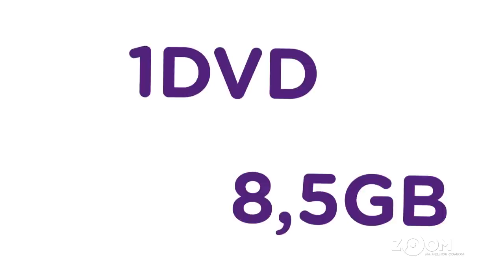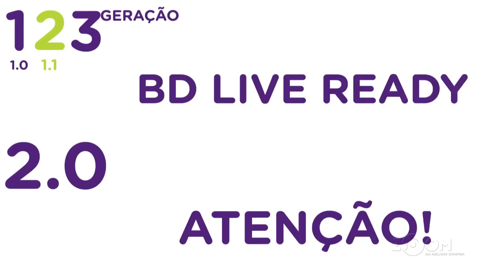Tire suas dúvidas antes de comprar um BLU-RAY PLAYER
Você sabe o que é um Blu-Ray Player? Como ligá-lo de maneira correta na TV? Quais os cabos são necessários para garantir uma imagem em alta definição? E Blu-Ray 3D, como faço para assistir?
Descubra tudo o que você precisa saber antes de comprar seu aparelho de Blu-Ray, aqui no canal do Zoom.